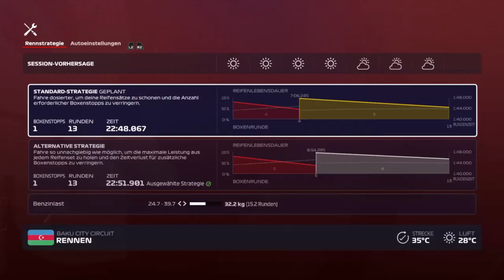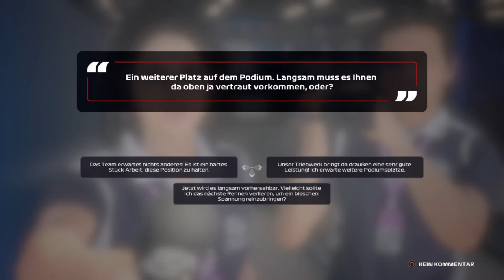F1 2020 My Team Karriere S2R08 #24 Aserbaidschan Rennen